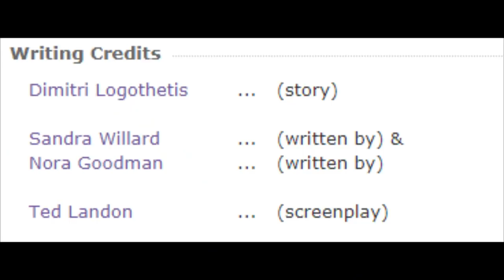Slaughterhouse Rock - Good Bad Flicks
Get your copy of the Good Bad Flicks Collectors Edition of "In Search of Darkness II"
Ends Halloween at Midnight!

Good Bad Flicks enjoys the goofy movie Slaughterhouse Rock. Directed by Dimitri Logothetis.